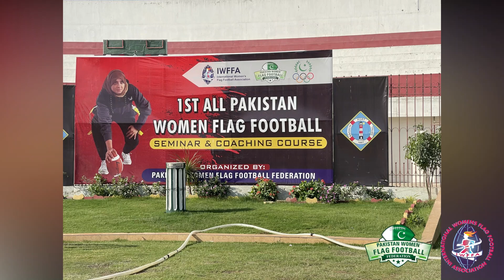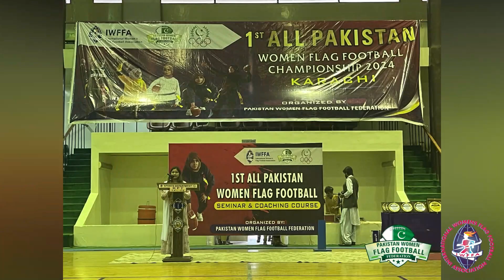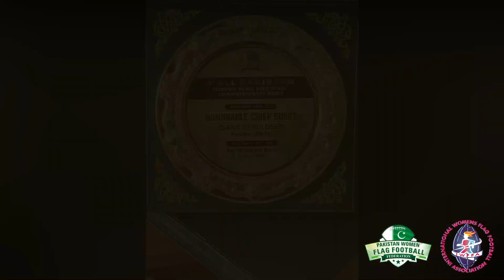IWFFA Pakistan Promotional Tour 2024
The International Women Flag Football Association (IWFFA) travels all over the world to support women's teams, leagues. We travel to make new teams and leagues teaching how to play, coach and officiate flag football, actually introducing the sport in countries.
Here we are in Pakistan conducting intense women's flag football trainings each day for hours of training, for a week  preparing them for their first competitions in the IWFFA Friendship Games February 29 - March 1, 2024.
These are elite women, many playing on high levels in their dominate sports such as: Fencing, Soccer, Taekwondo, Basketball, etc. Some are Gold Medalist and all are extremely hard working and dedicated to learning and playing flag football.
We thank all the Pakistan Women for their hard work and dedication to the long and hot trainings, the Pakistan Women Flag Football Federation, President Muhammad Qasim, Chairman Muhammad Saleem Khan and  Secretary General Zeba Manzoor Hussain.